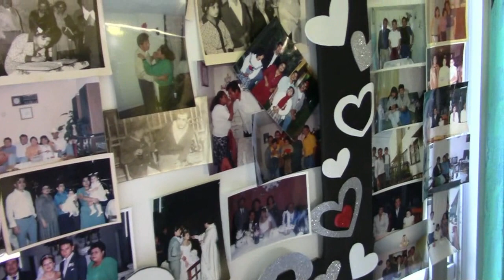boda de Guadalupe y Gerardo en San Luis Potosí S.L.P Por Foto Melody Vídeo Tel:(444)8180710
FOTO MELODY Y VIDEO
BUSCANOS EN FACEBOOK  COMO FOTO MELODY Y VIDEO..
DICC: VALLE DEL ANAHUAC # 21B SOLEDAD DE GRACIANO SANCHEZ S.L.P
CON MAS DE 20 AÑOS A TU SERVICIO ...
- NO TE CONFUNDAS SOMOS LOS ORIGINALES -
MOSTRAR MÁS